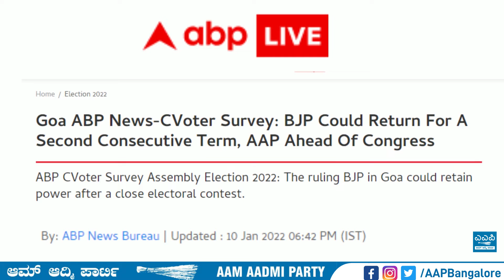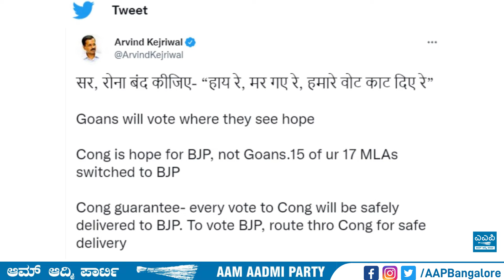Voting for Congress is nothing but voting for BJP in Goa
ಗೋವಾದಲ್ಲಿ ದುಡ್ಡಿಗೆ ತಮ್ಮನ್ನು ಮಾರಿಕೊಂಡ ಕಾಂಗ್ರೆಸ್ ಗೆ ಮತ್ತೆ ಓಟು ಕೇಳುವ ಹಕ್ಕಿಲ್ಲ